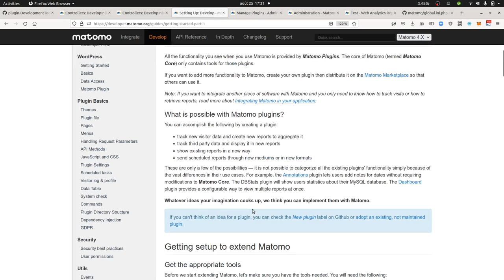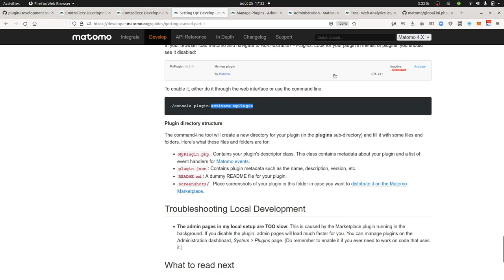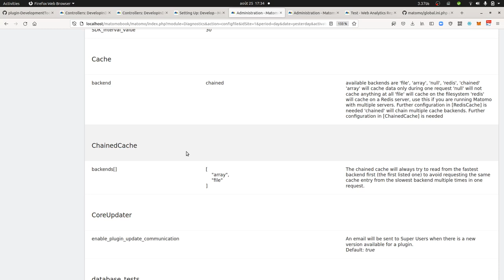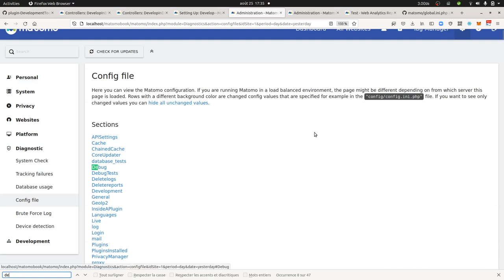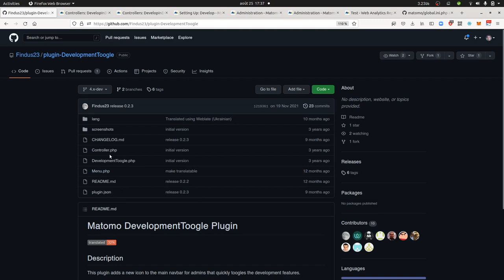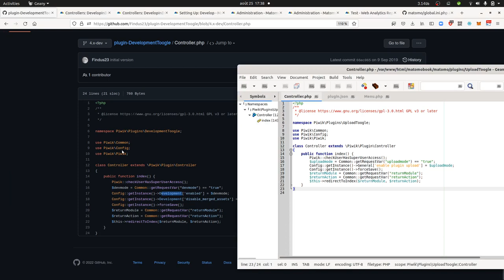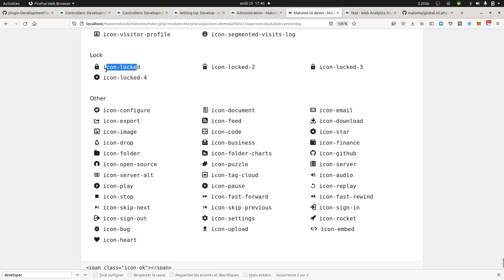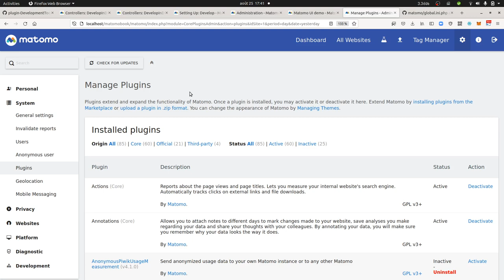How to create quickly a useful Matomo plugin without being a developer?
A tutorial showing how to easily create a useful Matomo plugin without being a developer. Typically all you need to do is just some common sense.